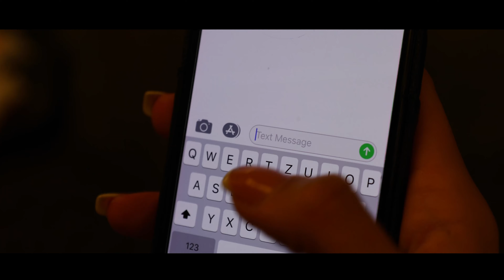Lorenzó - Nélküled céltalan az életem - Official ZGStudio video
-Dal szerző :Lorenzó
-Hangszereles Szàsz M Attila
-Szereplõ Vivien
-Rendezvényeken fellépést vállalunk névre szóló dalok készítése! 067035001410